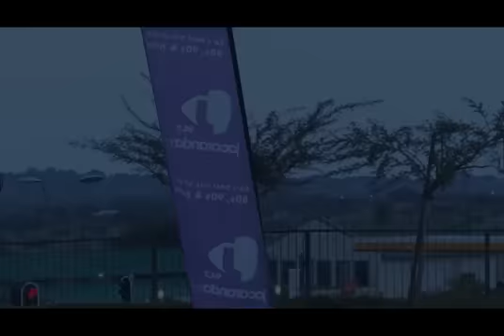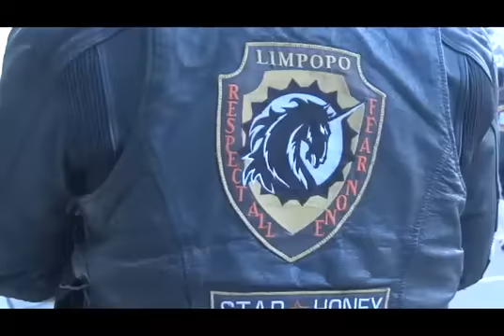Love Tour Highlights Day 5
Bikers for breakfast anyone?